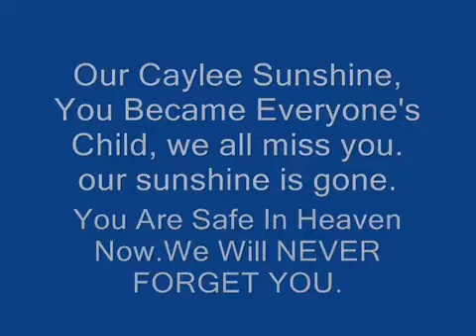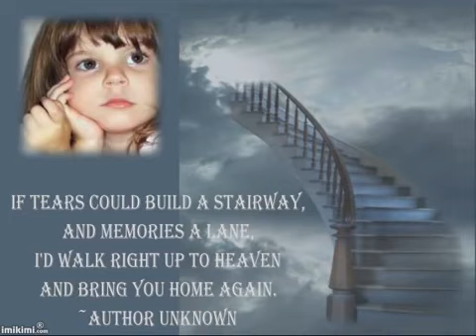CAYLEE SUNSHINE.wmv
caylee became everyones child, our caylee sunshine will live forever in our hearts, caylee shines in heaven now, we pray for justice in her sweet name..